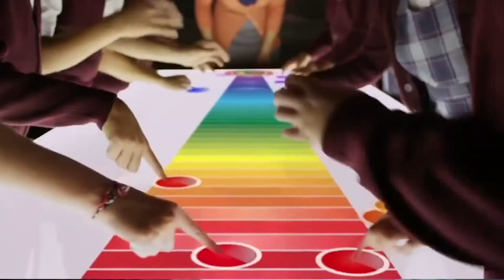Comunidades de aprendizaje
Karlena Cardenas, jefa del departamento de investigación educativa de la FES Acatlán, nos define las características principales de las comunidades de aprendizaje.